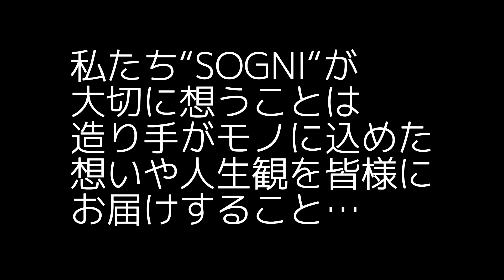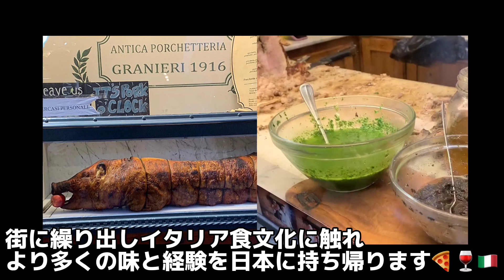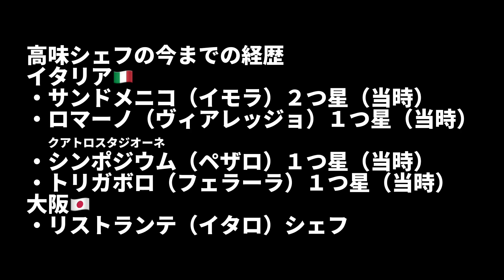【MASCARON🇮🇹4】シェフのイタリア🇮🇹ヴェネツィア実務研修の旅✈︎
今回の動画では当社のイタリアンシェフ高味のイタリア研修の様子を動画にまとめています。
SOGNIでは定期的に親交のあるイタリアのお店での海外実務を積む社員研修を行っています。
海外実務を積むことで本物のイタリア料理、ワインの知識、本場の雰囲気を日本のお店に反映できるように研修を行なっています。
ド・スパーデ、ブラゴッソ、ロマーノなどSOGNIオーナーも修行時代に実際に働いたお店で実務を行います。メルカート（市場）やたくさんのバーカロにも立ち寄り、知識や経験を日本に持ち帰り、店舗に活かしています！

BACARO MASCARON バーカロ マスカロン
 〈求人情報〉
『炭火焼ばつぐんや』
★本格七輪炭火焼 焼肉店です。
やる気ある社員・アルバイトを随時募集しております。
　焼肉好きな方！接客が好きな方！
まずは一度お電話ください。
〒450-0001
愛知県名古屋市中村区那古野1-41-3

『バーカロ マスカロン』
★気取らずにワインと肴とおしゃべりを楽しむ大人の酒場です
やる気ある社員・アルバイトを随時募集致しております。
　陽気でお洒落なイタリアンバーカロで働いてみませんか？まずは一度お電話ください。
・名古屋市中区栄「バーカロ　マスカロン」
・イタリア料理経験5年以上（社員）
・要調理師免許（社員）
・県外からも応募可
〒460-0008
愛知県名古屋市中区栄3丁目2-27 うを与ビル1F

★「伝統を重んじる」という意味の「クラシコ」スタイルをつらぬくイタリア料理店です。
　季節感を大切に、国内外の厳選した素材をシンプルかつ豪快にお出しします。
イタリア滞在経験豊富なスタッフが、アットホームな雰囲気の中、小粋なアクセントの利いた、くつろぎの時間をご用意致しております。
おとなの隠れ家のような、わかりづらい店構えですが、「会社のご接待」や「記念日」など、大切なシチュエーションにも、たくさんのお客様にご利用いただいています。
　イタリアソムリエ協会認定ワインソムリエが常駐しており、「クラシコ」では、毎日グラスワインを１０～２０種類ほど、ご用意しています。
〒460-0002
愛知県名古屋市中区丸の内2-11-22
★Saladini『サラディーニナイフ』ショップ
＊数々のミシュランガイド星付きレストランで使用され、ステーキナイフやフォークなど業界で最も有名なカトラリーブランドです🍴北イタリアのフィレンツェ県『スカルペリア』で製造され、全てがオールハンドメイドの世界に一つの名品ばかりです。2023.11にBASEショップでリニューアルオープンしました！
＊世界にひとつのコレクションナイフ、テーブルナイフ、キッチンナイフ・カトラリー製品、シガーカッター、キャンプ用ナイフなど商品カテゴリーが充実して参りましたのでぜひ一度ご閲覧くださいませ！
・BASEショップURL